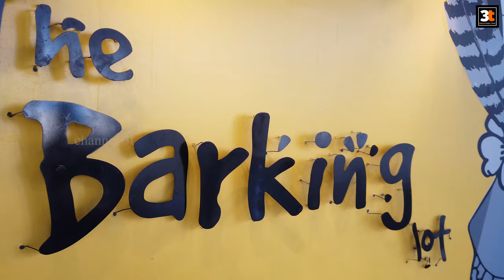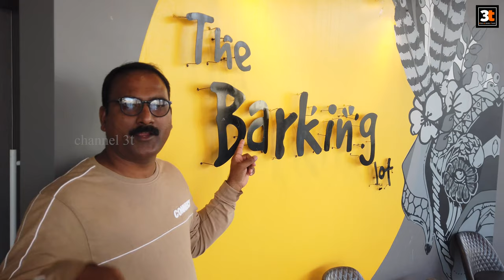THE BARKING LOT | THE FIRST DOG CAFE IN KHOBAR SAUDI ARABIA | CHANNEL 3T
View directions to The Barking Lot in Google Maps.
Location link to the Barking Lot
The Barking Lot, عمارة السهمية، 4116 طريق الأمير سلطان، قرطبة، 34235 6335

Saudi Arabia has now opened its very first dog café in the kingdom. Dog owners in Saudi Arabia can now enjoy a cup of coffee with their beloved pet dog at his new café.  The craze for keeping dogs as a pet is also increasing in Saudi Arabia but the main problem is the availability of few places to take the pet for roaming.  The barking lot is a coffee shop for all those who own a dog and also for those who do not have any dog too. Both can now enjoy a cup of coffee alongside pets at a new cafe in the coastal city of Khobar. Barking lot which opened its doors two years before in Khobar, is the first pet café in the ultra-conservative kingdom where, until recently dog-walking was banned from public places from there The Barking Lot's idea came and decided to help by opening a coffee shop for people who have dogs and even for those who do not.  Young men and women gather at the cafe with dogs of all sizes. Some pets playfully roam around, while others sit on their owners' laps, or wait patiently at the counter as their guardian order drinks. "The idea of this cafe is very new," said a Saudi citizen customer. "It's a distinct place where dogs can come and meet other dogs." As more people in Saudi Arabia become pet owners, hangout spots like this one could change local attitudes to dogs. The Barking Lot is a unique cafe. They have two floors of indoor and outdoor seating. The cleanliness of this cafe is up to the mark.  The most amazing thing in the café was there was a separate section for the dog where they are treated and grooming services is provided to them. Its ground floor provides pet grooming and first floor for boarding and daycare services. They will love and care for your fur baby just like at home. Whether it is just a play day or an extended stay, your pet will be walked, played with, and pampered. With a climate controlled facility, a fenced outdoor play area and other activities, your pet will experience a full fun day of play that will keep them coming back for more!. The dogs were washed and dried to groom their looks. The people who visited the café described their beautiful experience and truly loved the animal friendly place. A typical grooming session includes a nail trimming, ear cleaning, a gentle massage with premier bathing system and a hand fluff drying. After the bath your pet will be brushed out and groomed with a hand scissor finish. Let's go upstairs through this staircase where boarding and daycare situated. Here they are all caged. All the foods, dresses, costumes and ornaments available here for our pets. The Barking Lot is not just a cafe, either, as there's also a boutique with food and treats for pooches, plus a grooming station, where dogs and cats are treated to washes and blow-dries as part of the services offered. Inside the dog café, the dogs are allowed to roam freely while their owners were having a cup of coffee. Some pets were playing around while some were sitting on the lap of their owners waiting to order their drink. Both cafes, which serve cold and hot drinks for humans, welcome male and female customers with dogs of all sizes in tow. However, without a dog also we can visit here and interact with pets, in which case the entry fee is 10 riyals for children and the others must buy something hot or cold. The Khobar branch operates from 12pm afternoon to midnight 12am and closed on Sundays. You can spend as much time here as you want. This is wonderful place where we can come and have fun with your family, your dogs and your pets, and where you can build a community and share experience." We spent two hours here, where we were able to see and interact with many different breeds of dogs. This cafe has a very unique concept which makes it open for humans as well as dogs. However, avoid this cafe if you are not comfortable with dogs.

We hope you enjoy the video, then visit this place and experience it straightway. The location is given in the description. The channel3t continues its journey by saying goodbye to this coffee shop & pets which gave us the so much of relaxation and the most unforgettable moments.